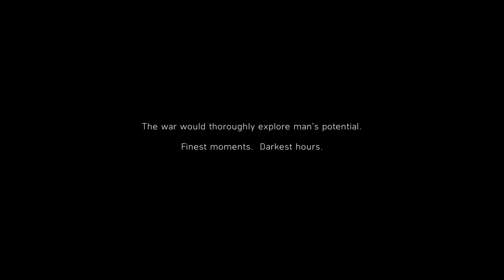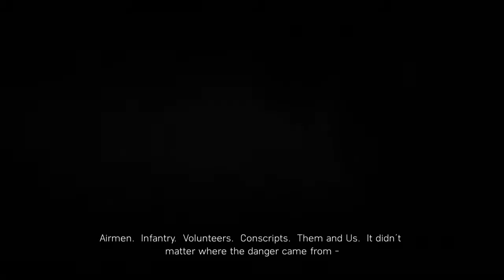Battlefield™ V (PS4) - 'My Country Calling' Mission